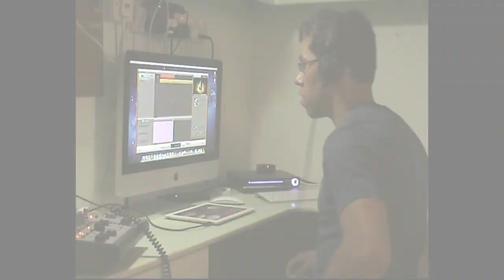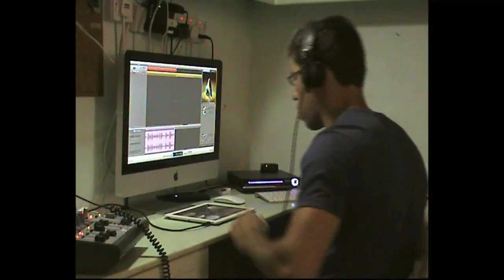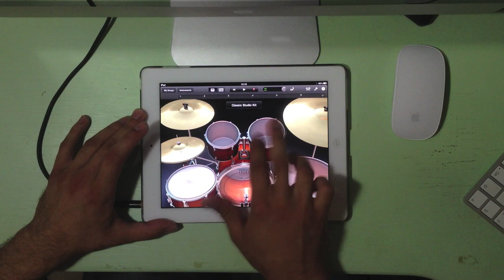21 Guns - Green Day (edwin saliba drum cover)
Edwin Saliba (MLA) performing 21 Guns by Green Day on GarageBand for iPad 2!

Thanks for all of you who watch and enjoy my drum covers. it's been a great experience already and you guys make these drum covers the best ever :) i always get a lot of energy from all of you!!

cheers and i'll cu for another episode of my drum cover series

Much love

Edwin